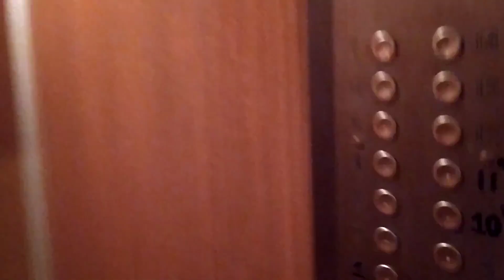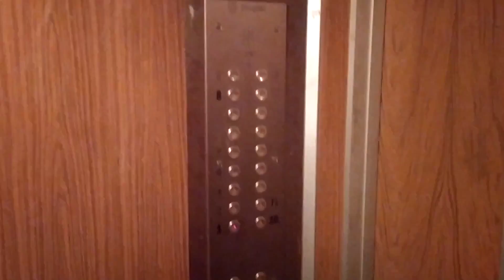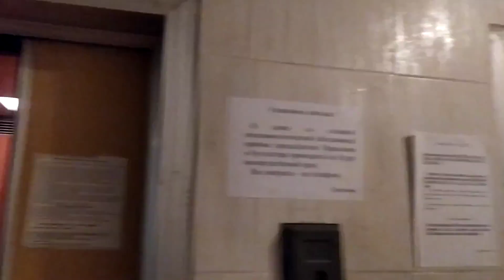Электрические лифты (КМЗ-1993) г. Москва, Митинская, 37, под-6 (18.02.2021)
Информация.
• марка: Карачаровец (КМЗ)
• тип: пассажирский, грузопассажирский
• порядковый номер: А-Б
• грузоподъёмность: 400-500 кг
• скорость: 1 м/с
• количество остановок: 11
• установлены: 1993 г
• списаны: 2023 г
• текущее состояние: утилизированы, заменены на Сиблифт и КМЗ Пегас